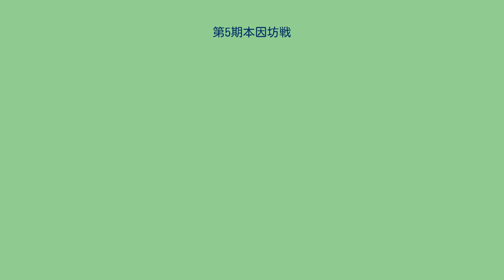第5期本因坊戦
第5期本因坊戦（だい5きほんいんぼうせん）は、第4期本因坊戦終了後の1948年1月に開始され、1950年3月から行われた岩本薫和本因坊と挑戦者橋本宇太郎による七番勝負で、橋本が4勝0敗で2度目の本因坊位を獲得した。
この第5期から、予選トーナメントを経て、挑戦者決定リーグ、挑戦手合七番勝負へ進むという、その後の本因坊戦の仕組みが定着し、また掲載紙の毎日新聞では七番勝負の観戦記を作家が執筆するのが慣例となった。
また、橋本の本因坊獲得は、その後の関西棋院独立の大きな後押しとなった。
高橋重行、梶原武雄、鈴木憲章（越雄）、酒井通温が勝ち抜き。
林有太郎、長谷川章、高川格、鈴木憲章が勝ち抜き。
藤沢庫之助九段（1949年に昇段）、木谷實八段、橋本宇太郎八段の3名に、予選勝ち抜き者4名を加えた7名によるリーグ戦が行われた。
前年に九段に上った藤沢庫之助に十番碁を申し込んでいた橋本は、その藤沢に先番で勝ち、高川に1敗して5勝1敗で挑戦者となった。
第1、2局は日本棋院、第3、4局は大阪の関西棋院で行われ、挑戦者の橋本宇太郎が4連勝し、第3期に岩本に奪われた本因坊位を奪還した。
（△は先番） 観戦記は、第1局は火野葦平、第3、4局は京大の貝塚茂樹、高坂正顕が執筆した。
この後、7月に毎日新聞社主催で橋本新本因坊と、呉清源による三番碁が打たれ、呉が3連勝した。
並行して呉と橋本の十番碁も読売新聞で開始された。
また、この第5期本因坊の就位式において日本棋院理事長津島寿一が、これまでに1期2年だったのを次期から1期1年とすると発言し、これを橋本が了解していなかったために関西棋院は激しく反発し、日本棋院からの独立を決定的なものにした。
布石で黒は5の点に飛びたいが、そうすれば白に右辺に開かれる。
そこで黒1（19手目）に様子を見たのが橋本らしい才気溢れる手で、さらに黒3まで打って5に打ち、白は6に手を戻さざるを得ず、黒は右辺7のツメに回った。
続いて黒は右下17、19と稼ぎ、白が厚くなると左下黒21と守った。
しかしこの21は不急の手で、右辺aなどと打っていれば黒が相当であった。
白40から激しい戦いになるが、左辺の白のシノギの手順でミスが出て黒が優勢となる。
最後は中央の白の大石が死に、209手まで黒中押勝ちして橋本は面目を保った。
七番勝負で貝塚茂樹、高坂正顕は熱心に観戦し、高坂は岩本が苦吟する姿を見て「棋譜になってしまえば対局中の深刻な趣きは殆ど失われる。対局中は一手一手が危機の突破であり創造であり、問題的な未来であるのに、棋譜ではそれが解決された過去になり、確定された境位に変ずるからである。ベルグソンの言う通り時間は生の飛躍であり、過去になった時間はもはや時間ではない。実際の切羽詰った観は棋譜ではうかがい難い。」と観戦記で書いて読者に感銘を与えた。
また、毎日新聞囲碁欄の棋譜は、従来盤面の上と横に「いろは」「和数字」が記されていたが、この1950年から洋数字に変わった。